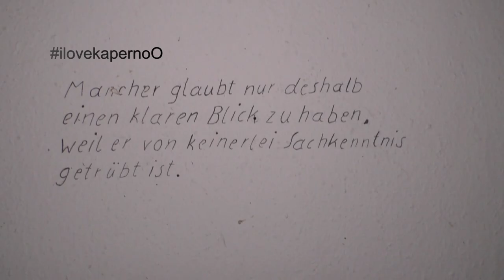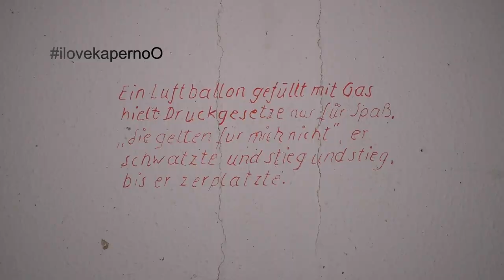Die verlassene Schule | 13. Kalendertürchen | Lost Places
Jeden Tag , vom 01.Dezember bis zu Heiligabend, wird es ein Video geben und was es ist bleibt eine Überraschung. Für alle Kapern oO Liebhaber wird das ein Genuss sein.